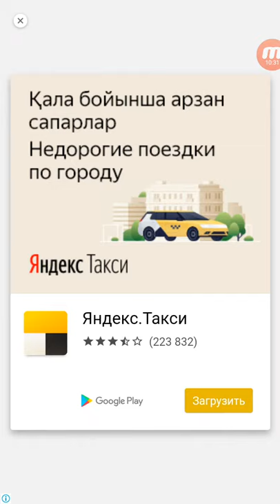Сказочная Принцесса игры для самых маленьких принцесс 2 уровень